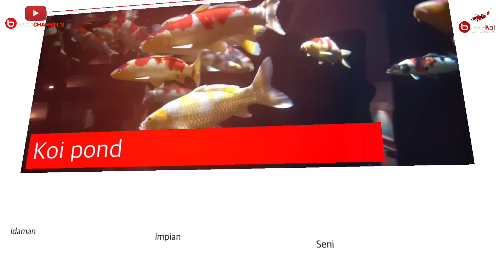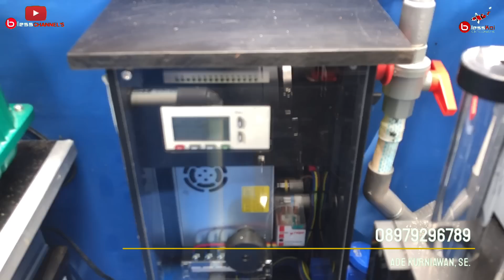MENIKMATI HOBBY IKAN KOI DENGAN TEKNOLOGI ❗❗❗( RDF SUPPORT BY THOSIN KOI )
Bless Channels - MENIKMATI HOBBY IKAN KOI DENGAN TEKNOLOGI ❗❗❗( RDF SUPPORT BY THOSIN KOI )
Hallo semuanya Bless People, kali ini bless channels akan membuat vlog tentang menikmati ikan koi perpaduan dengan teknologi. Seperti apa prosesnya??? Langsung gas tonton ya guyss.
Buat temen - temen bless people,kita kali ini akan membuat vlog tentang menikmati kolam koi dengan teknologi rdf bersama thosin koi. Nah buat temen-temen yang mau bikin kolam seperti ini dengan budget yang tidak begitu mahal langsung hubungi nomer di deskripsi atau di kolom komentar. Langsung tonton sampai habis...
Gimana kira-kira kualitas menurut pendapat kalian???
Terus tonton sampai habis video ini.
Ingin lebih tau tentang keseruan kami selanjutnya??? jangan lupa terus tonton dan ikuti video pada channel ini !!!